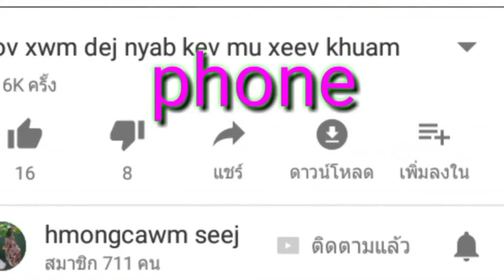me tub kaj nrig hu nkauj xyoo tshiab 2018 nyob xeev khuam lom zem heev